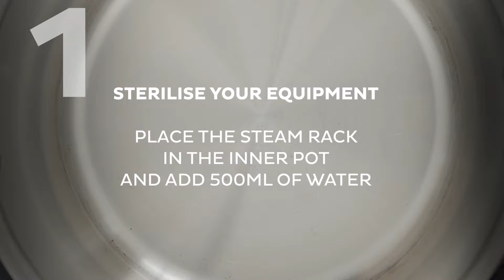How to Make Yoghurt - Instant Pot Multicooker 5.7L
7-IN-1 FUNCTIONALITY – Say goodbye to multiple appliances and unlock endless cooking possibilities with functions like pressure cooking, slow cooking, sautéing, steaming, and more.
SIMPLE AND SAFE – Save your instant favourites with 4 customisable preset buttons for easy access to your go-to recipes. Plus, enjoy worry-free cooking with the easy seal locking lid and safe steam release switch.
MEALS ON THE TABLE IN AN INSTANT – cook delicious meals up to 70% faster like risotto in 6 minutes or one-pot pastas in 5 minutes, ideal for busy weekdays.
ONE-POT MEALS FOR UP TO 6 PEOPLE – Cook up to 6 portions with ease, perfect for easy family meals, entertaining or even meal prepping.
HANDS-OFF COOKING TO FREE YOU FROM THE KITCHEN – Select your function, set the time, press start and let the Instant Pot handle the hard work, with handy alerts letting you know when your meal is ready.
EASY TO CLEAN – Dishwasher safe stainless steel inner pot, lid and accessories for stress free clean up.